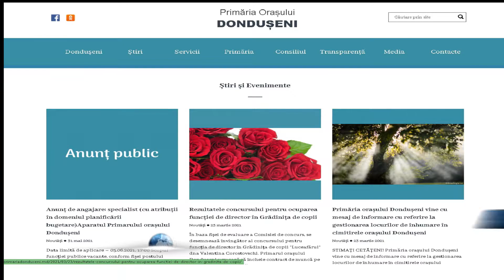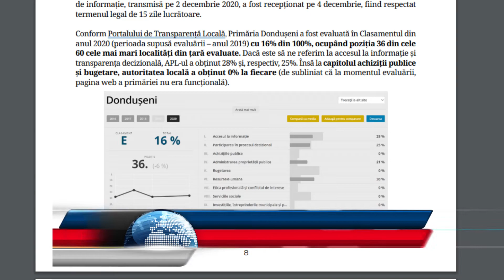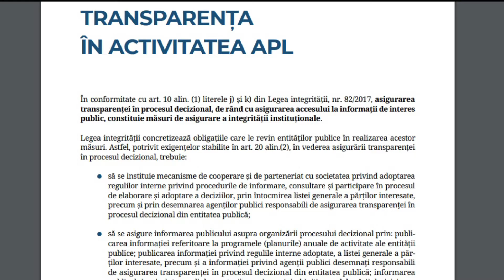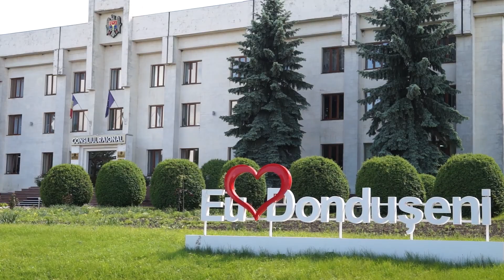Raport de monitorizare a transparenței APL din Dondușeni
Recent în orașul Dondușeni s-a desfășurat  ședința publică  de prezentare a rezultatelor Raportului de monitorizare  a transparenței administrației publice locale din orașul Dondușeni care a fost efectuată în cadrul proiectului Dezvoltarea societății civile din RM.